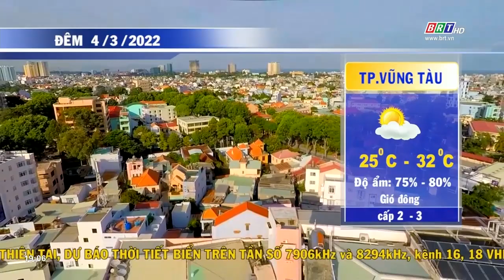Dự báo thời tiết tỉnh BR-VT đêm 4/3/2022 | BRTgo